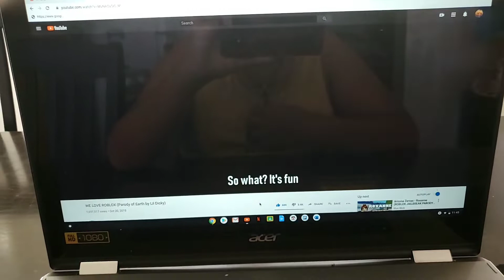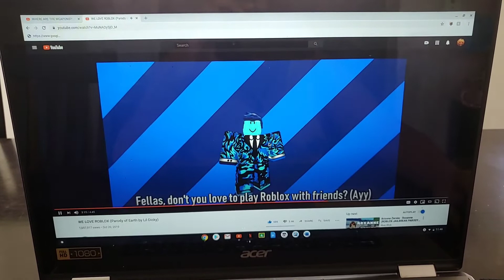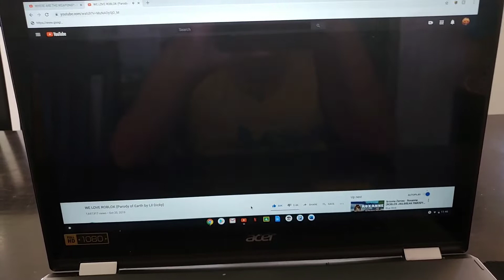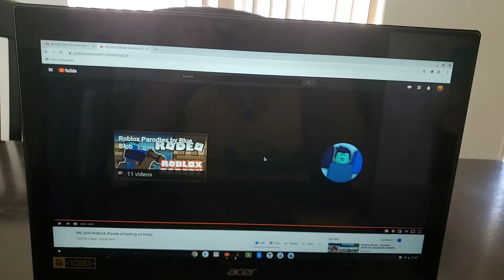Reacting to we love roblox (Parody of Earth by Lil Dicky)